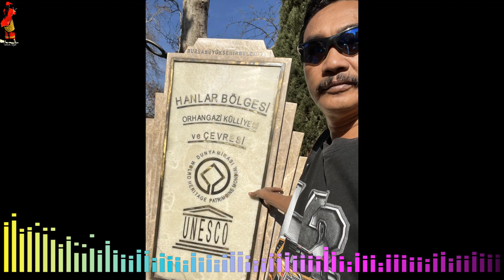Ziarah TK 21 Feb 2023 Part 1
Istanbul-Bursa Bersama Andalusia Travel Sdn. Bhd. Pemandu perlancungan Joshku dan pimpinan Mutawif Ustaz Muhammad Danish.